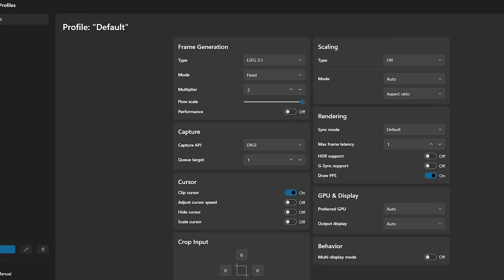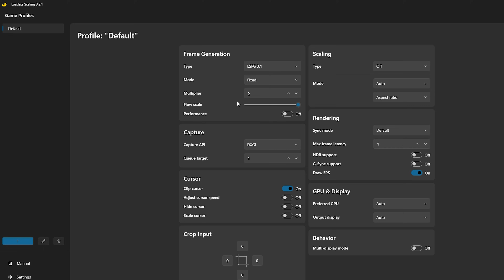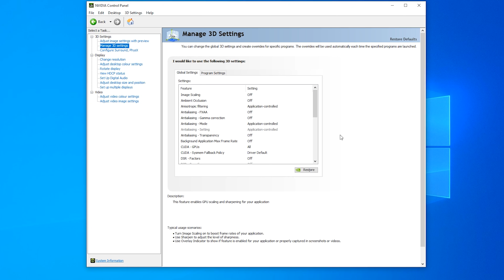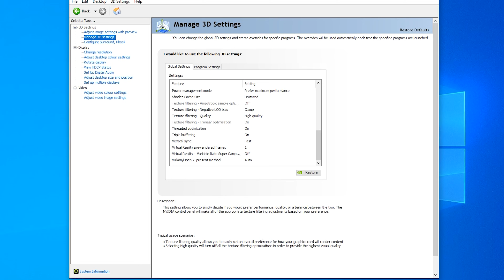Best Settings Lossless Scale LSFG 3.1 Red Dead Redemption 2 Ultra Settings | 2025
🎮 Welcome! In this tutorial, I’ll be covering the most useful and optimized settings for Lossless Scaling 3.2 ⚙️ and LSFG 3.1, using Fixed Multipliers 2x and 3x while playing with minimal artifacts ✨. I’ll also show how in-game upscalers like DLSS or FSR 🖥️ make the game feel more compatible. So guys, don’t skip the video ⏩—every part is really important to watch 👀.

This is my second video about the best settings for Lossless Scaling. In the previous tutorial, I covered LSFG 3.0, but this time I’ll be showing you LSFG 3.1. This version is much better than the previous one, with reduced graphical artifacts and lower latency. In this tutorial, I’ll show you the best settings to use for minimal artifacts. Enjoy the video!

Guys, one thing I forgot to mention in this tutorial : If you have two GPUs in your system, you can use the Preferred GPU setting in Windows or NVIDIA Control Panel to run Lossless Scaling on one GPU and your game on the other. This can help reduce the small FPS cost that usually happens when both run on the same GPU.

Keep in mind: I haven’t tested this myself because I don’t have a secondary GPU, but some users report that it keeps the native FPS closer to the original and slightly improves latency. Results may vary depending on your setup.

so this is the link for RTX 20 or 30 Series GPU

Testing PC Specs
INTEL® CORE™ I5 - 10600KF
Asus Rog Strix z490-F
Corsair Water Cooler
Gemdias 750w Power Supply
M2 500GB (Windows install)
SSD 250 GB WD Green
Toshiba 1TB HDD
Gigabyte G1 RTX 2070 8GB Graphic Card
HyperX 2x8GB DDR 4 2666MHz

➥ SOFTWARE:
► Premiere Pro
► Nvidia Shadowplay
► Photoshop